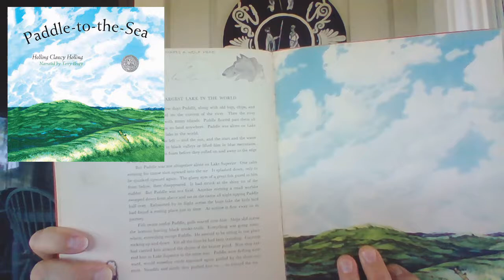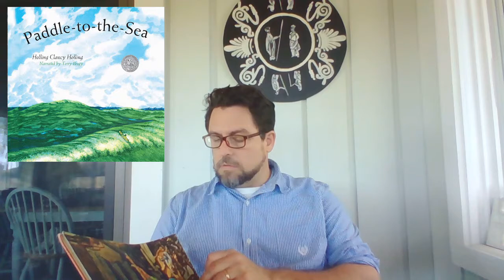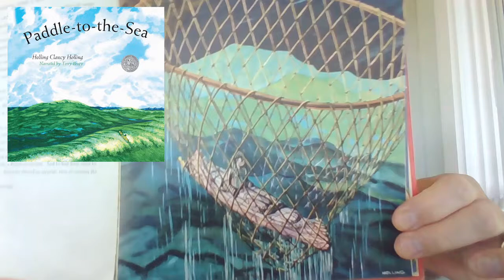Paddle to the Sea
Is this merely a children's book?  Is there such a thing as a "merely children's book"?
"Paddle-to-the-Sea" was written in 1941 by Holling Clancy Holling.  It won the Caldecott Honor Book Award in 42.  It is a classic example of the journey story.